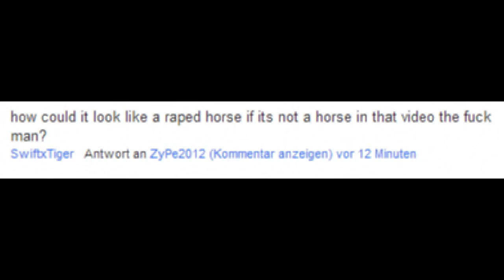the raped horse. | Banana Pictures Entry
Sooooo sick OOHHHHH MY GOOOOSSSSSHHHHH! MUST WATCH OMFG!!!